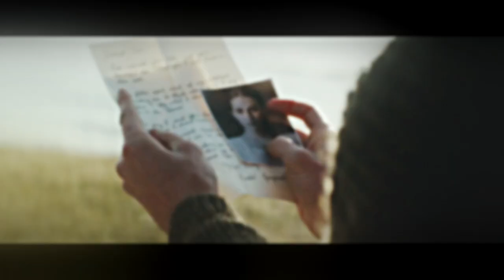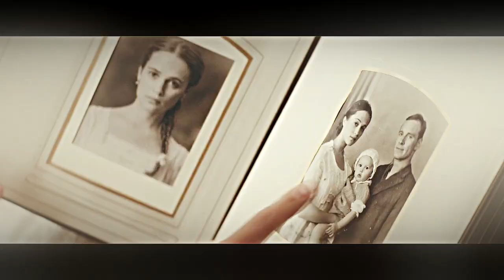The Light Between Oceans | Compass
In December 1918, Tom Sherbourne — a traumatised and withdrawn hero of World War I — is hired as a lightkeeper at Janus Rock, a lighthouse off the coast of Australia. He falls in love with a local girl, Isabel Graysmark, and they marry. Isabel loses two pregnancies over two years and fears she may never become a mother.

Shortly after Isabel's second miscarriage, a rowboat containing a dead man and a newborn baby girl washes ashore near the lighthouse. Tom knows that regulations require him to report the discovery. However, Isabel fears that the baby will almost certainly be sent to an orphanage and persuades Tom to pass the baby off as their own. Tom grudgingly agrees. He buries the man on the island, and the couple names the girl Lucy.

As Tom and Isabel are about to have Lucy christened on the mainland, Tom sees a woman, Hannah Roennfeldt, kneeling in front of a grave bearing the names of Frank Roennfeldt and his baby daughter Grace Ellen, who were lost at sea on the day they found Lucy, 26 April 1923. Tom fears that Lucy might very well be Hannah's missing daughter. He writes anonymously to Hannah to tell her that her husband is dead but that her baby is safe and well cared-for.

Four years later, Tom, Isabel, and Lucy, who have enjoyed an idyllic life together, attend a ceremony for the anniversary of Tom's lighthouse, and they strike up a conversation with Hannah and her sister, Gwen Potts. They learn that Frank was a German, that Hannah's marrying him so soon after the First World War was controversial, and that he had been accosted in the street by a drunken crowd. He jumped into a rowboat and fled with his baby daughter.

Tormented by his conscience, Tom sends Hannah a small rattle that was found with Lucy on the boat. One of Tom's co-workers recognizes the rattle on a reward poster and reports him to the police.

Tom takes full responsibility, claiming he bullied Isabel into complying. Isabel is enraged that Tom is willing to give Lucy away and breaks off contact with him after his arrest. Lucy is returned to her birth family but initially rejects and hates them, having no memory of them. She refuses to answer to "Grace" and even runs away in an effort to return to the lighthouse.

The police accuse Tom of murdering Frank and are unable to draw an answer from the distraught Isabel as to whether or not Frank was dead when they discovered him. Lucy runs away to look for the lighthouse, and a search team is sent to rescue her. She is found and returned to Hannah, but the events lead Hannah to realize that Lucy now belongs to Isabel.

Hannah promises to return Lucy to Isabel as soon as Isabel testifies against Tom. Just as Tom is about to be taken by boat to Albany for trial, Isabel reads a letter which Tom had sent her, confiding he had not deserved his happiness with Lucy and how carrying the blame will assuage his guilt for surviving the war.

Isabel jumps on the boat and confesses everything. Moved by their gesture and reminded by Frank's words to always forgive others, Hannah offers to speak on their behalf at trial. Lucy has at last begun to bond with her biological mother and grandfather, who agrees to call her "Lucy-Grace" as a compromise.

In 1950, an adult Lucy-Grace Rutherford, accompanied by her baby son Christopher, tracks Tom down. She has not been in contact with the Sherbournes for over twenty years, as they had agreed not to contact her for the rest of her childhood. Isabel has recently died, still tormented with guilt for her actions, and Tom gives Lucy-Grace a letter that Isabel had written in case Lucy ever made contact. An emotional Lucy-Grace thanks Tom, the only father she knew, for rescuing and raising her for the few years on Janus, and she asks if she can visit again. She and Tom embrace before she leaves.